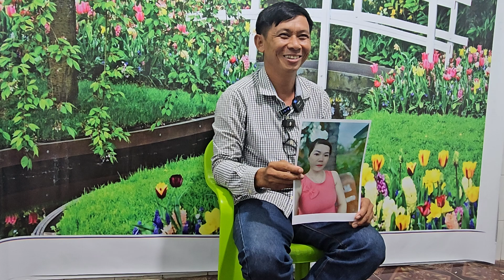ngày 17/9 anh Quê Vĩnh Long Nhờ timvo